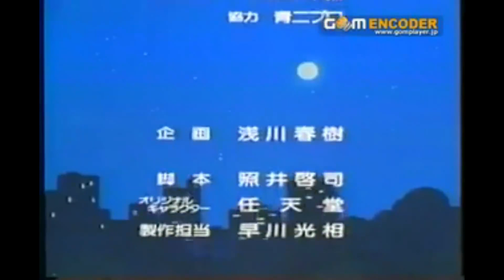Super Mario's Fire Brigade (1989)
An obscure anime video animated by Toei that also functions as a fire safety Public Service Announcement.

Very little is known about the video and details regarding distribution, plot and character names can only be deduced by the video itself.